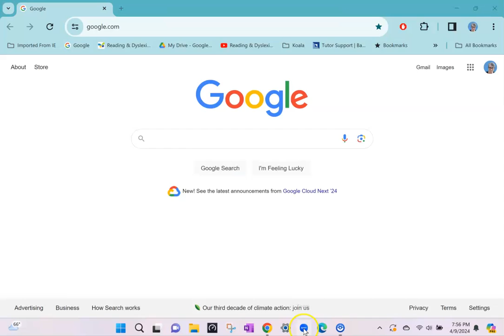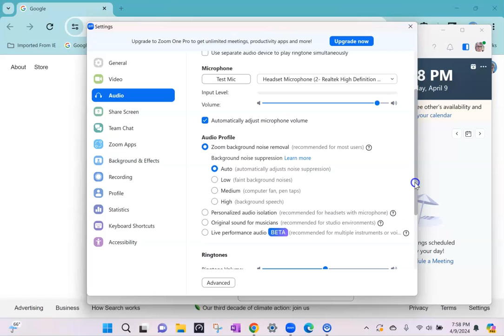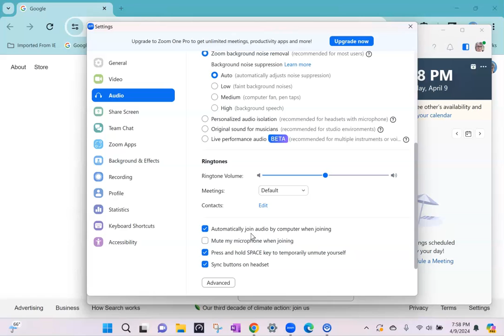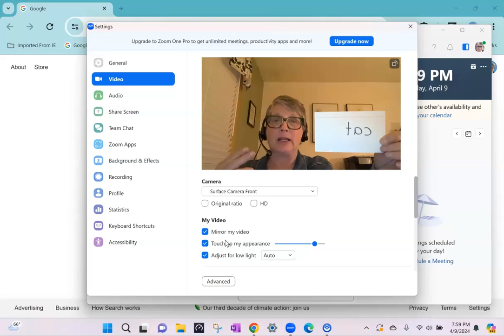How to Check Your Audio & Video Settings in Zoom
A quick tutorial on how to check your audio & video settings in Zoom.
Online Tutor Toolkit - a complete resource for learning how to meet and teach your students
Other helpful links: